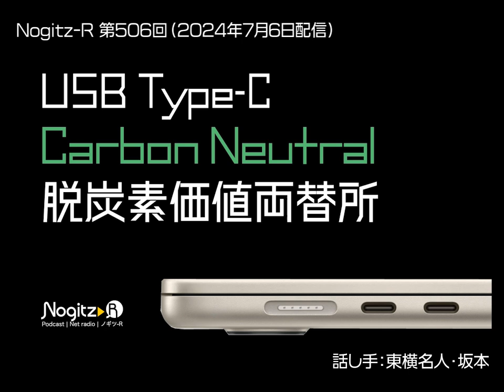ノギツR 第506回/ USB Type-C・カーボンニュートラル・脱炭素価値両替所！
・USB Type-Cの口が少なすぎる問題
・もっと夢のある規格だったのではなかったのか？
・欧州のレギュレーション
・RoHS指令って…
・Type-Cは無駄な充電器を作らない、廃棄しない…
・クロネコヤマトのカーボンニュートラル宅急便
・カーボンニュートラルとカーボンオフセットの違い
・カーボンオフセット＝「出不足金」
・どこまでいっても「みなし」の正解
・なぜみんな群がるのか？
・もはや先物取引に近い
・「脱炭素価値両替所！」
・紙幣も通貨もすべて実態がないと言えばそうか

［参考リンク］
・クロネコヤマトの「カーボンニュートラル配送 宅急便」

・J-クレジット制度（温室効果ガスの排出削減量や吸収量をクレジットとして国が認証する制度）

Podcast Nogitz-R（ノギツ アール）

毎週末更新しております。
ノギツ-R は各種プラットフォームでも配信しています。